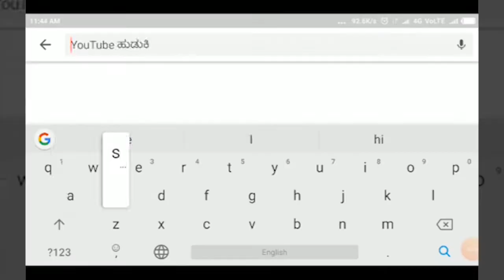JEVARGI-ಏ-10 ರಂದು-ಮಾಹಿತಿ ಹಕ್ಕು ಸಾಮಾಜಿಕ ವೇದಿಕೆಯ 2ನೇ ವಾರ್ಷಿಕೋತ್ಸವ||SATYAM TV KANANDA